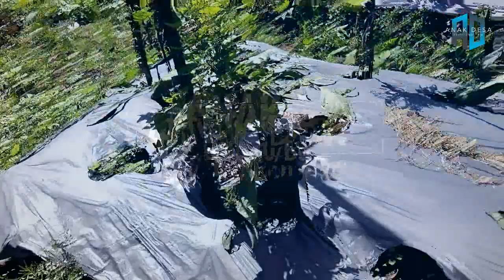Cara Mudah Atasi Cabe Terkena Hama Trips || Pemulihan Cabe Daun Keriting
Ok dulur pada kesempatan kali ini saya akan membagikan Tips & Trik mengenai Cara Mudah Atasi Cabe Terkena Hama Trips || Pemulihan Cabe Daun Kriting..
Untuk lebih jelasnya langsung aja simak fidionya, dan jika kurang faham/kurang jelas langsung bisa ditanyakan di kolom komentar yang ada dibawah ini👇
Dukung terus channel ini agar semakin berkembang kedepannya
                    Like 👍 & SUBSCRIB
dan juga nyalakan Loncengnya🔔 Biar tidak ketinggalan informasi terbaru dari saya🙏,,😁